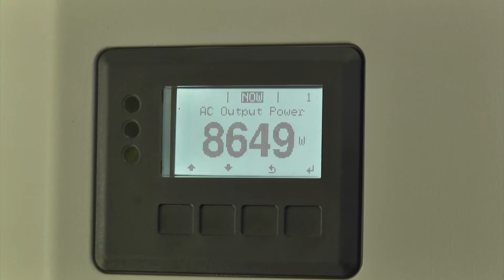Мати великий дім та ще й красивий сад - заощадьте на електроенергії та отримайте дохід від сонячної